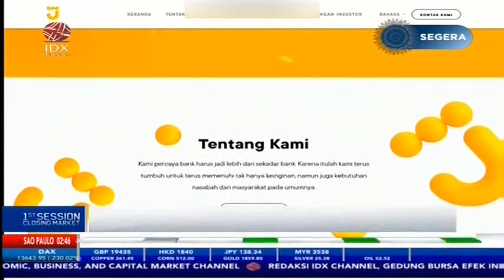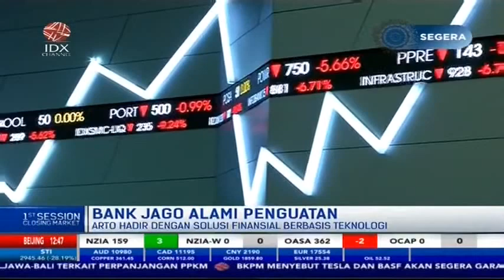AMPUN BANG JAGO! SAHAM ARTO ALAMI PENGUATAN 69,53% SELAMA SEPEKAN